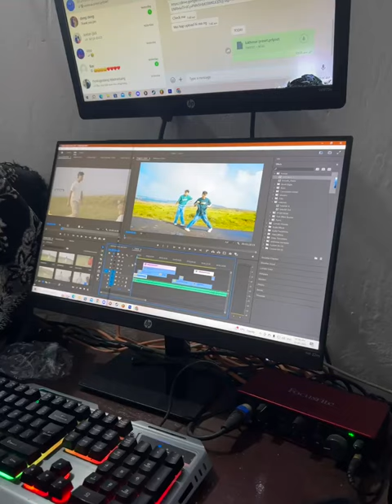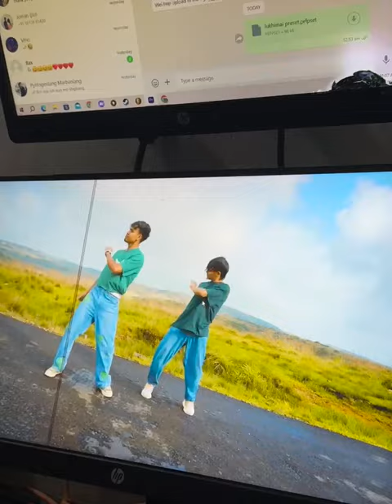Reaction on ‘LUKHIMAI’ video 😍🔥🔥🔥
Michael and Bilak Woww moment 😍💥💥💥